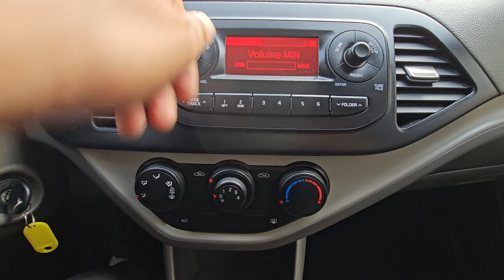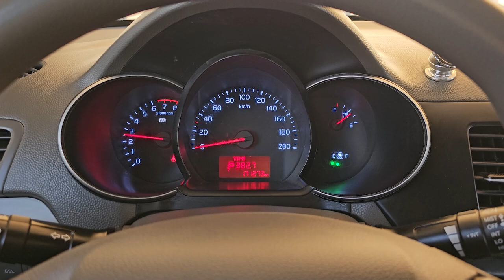2016 Kia Morning picanto used car export (GT372502) carwara, 카와라 더뉴모닝 수출